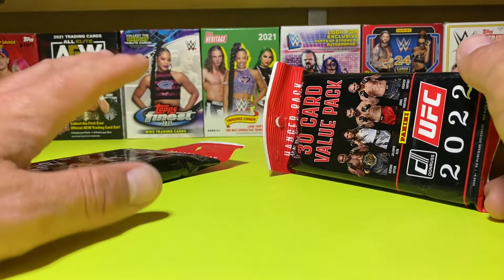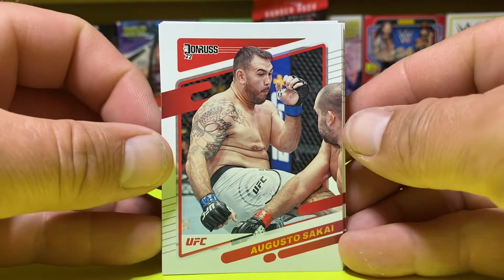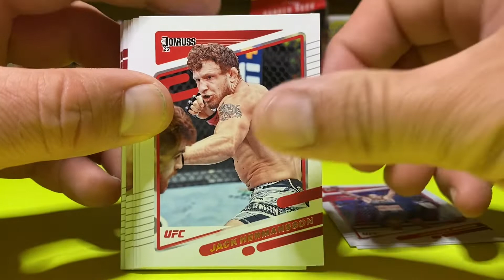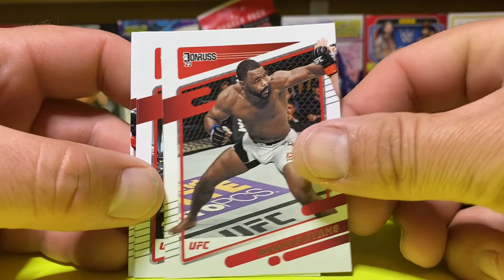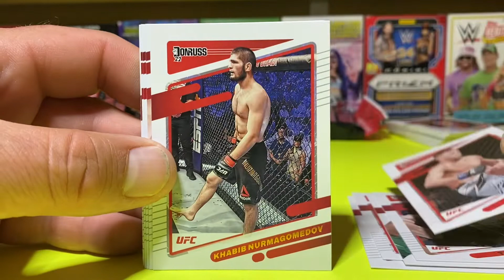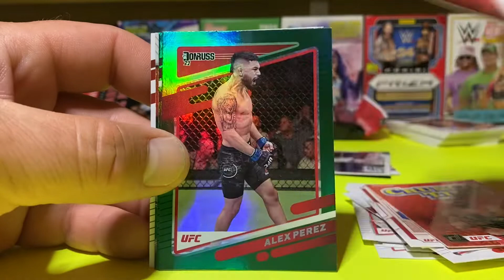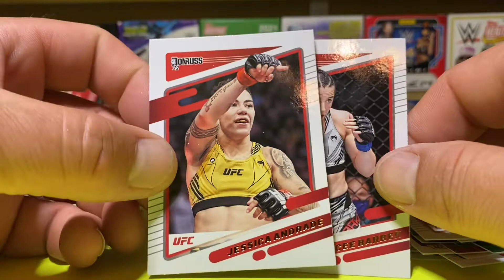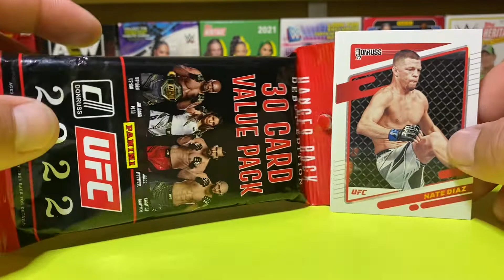2022 Panini Donruss UFC hanger fatpack rip!